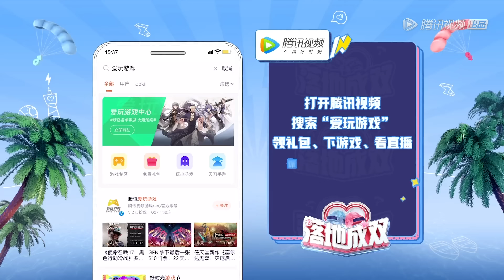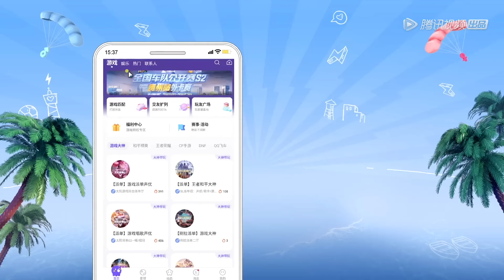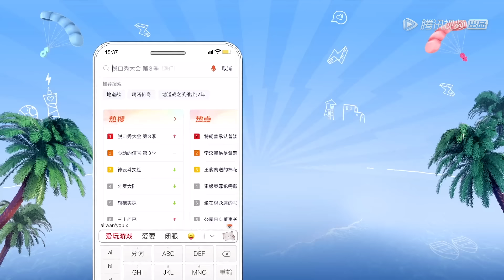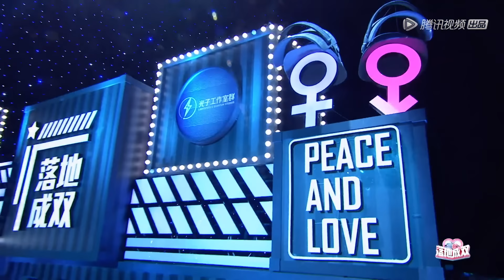《落地成双》完整版第5期：PEL选手踢馆面临塑料兄弟情？十指紧扣抵狗粮暴击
万物皆可成双💕 落单可不行

《落地成双》是和平精英首档男女双排电竞真人秀节目，飞行嘉宾由VAVA毛衍七、符龙飞、徐艺洋、陈卓璇、蔡卓宜、娄艺潇，PEL职业战队选手、和平精英人气主播共同组成。男女各16位选手，在多种趣味规则下进行双排比赛，抢夺最强CP称号。